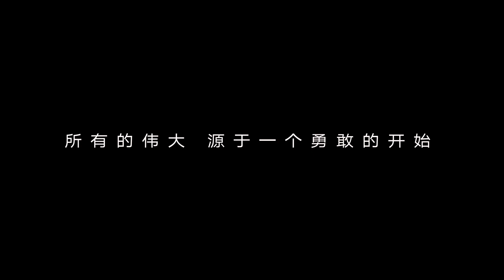[CADILLAC] 2023 Sedan Range China Commercial - Sport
■ Original Video Upload date : -
■ Car Info : 2023 Cadillac CT4 Sport & V-Blackwing / 2023 Cadillac CT5 Sport & V-Blackwing
■ Video Running Time : 45s